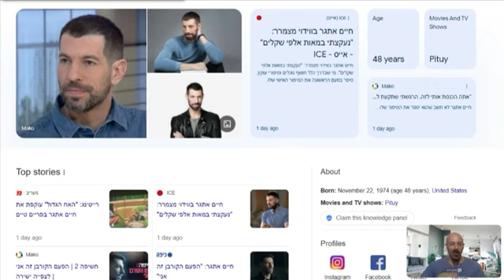האם חיים אתגר ביחד עם ארז שלם פיברקו קצת את הפרק האחרון ומה הסיבות לחשוב כך אבי צדקה דוקטור לינקדאין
האם חיים אתגר ביחד עם ארז שלם פיברקו קצת את הפרק האחרון של הנוכלים ומה הסיבות לחשוב כך אבי צדקה דוקטור לינקדאין